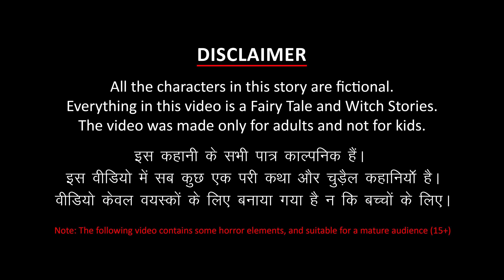Ang Nayon ng Kuldhara - Tagalog Horror Stories | kwentong nakakatakot | Horror Planet Tagalog